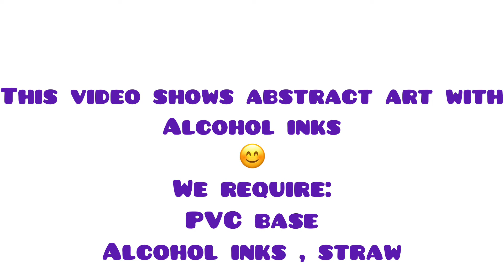Alcohol inks art|sunrise or sunset with alcohol inks|abstract art with alcohol inks|pvc base alcohol